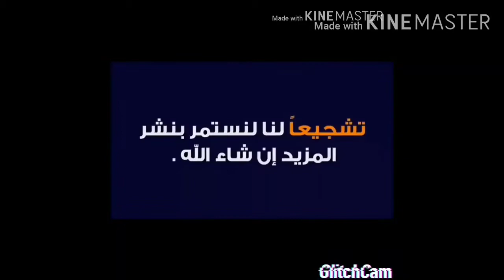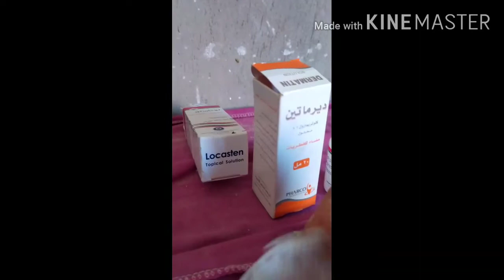علاج وأسباب الظهور والوقايه من سوسه الريش في عصافير الاسترالي أو البادجي💥💥